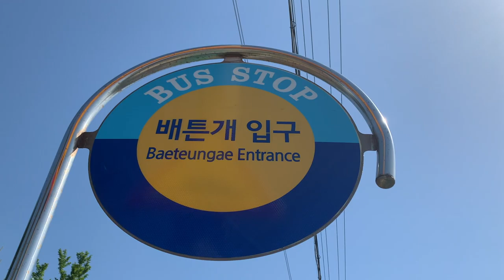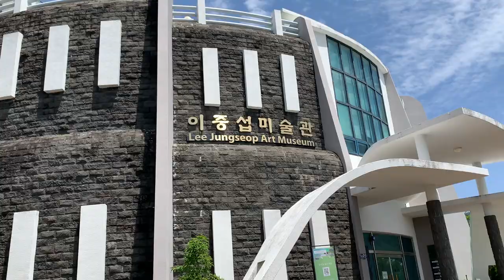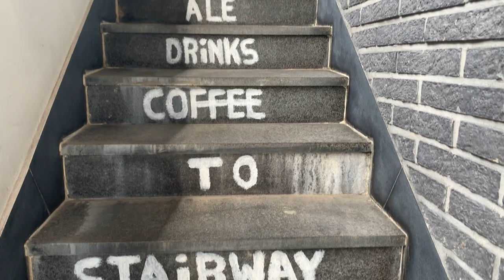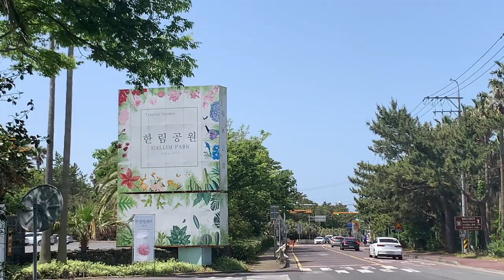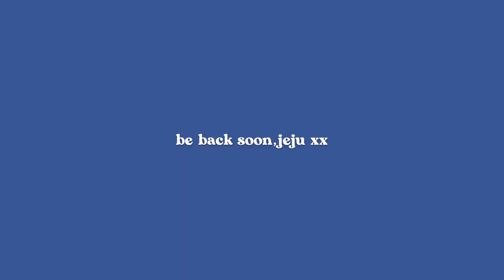A LOVE LETTER 💌just let me stay here forever?? 🍃Jeju Island vlog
hello hello!! this week i'm taking you all around on one of the most beautiful places in korea: Jeju island. the ocean & the forests & delicious food combine to make such a healing experience 🥰i miss it already... but hope you feel a bit of sun & soul-healing from this vlog ☀️

MUSIC 🎶

Singer : Milk Tea (밀크티)